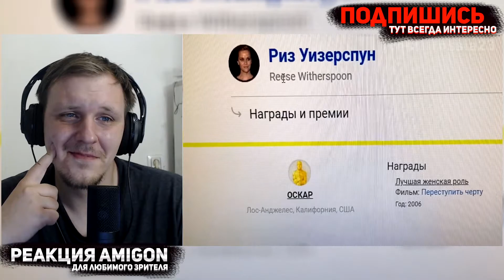🤣РЕАКЦИЯ AMIGON НА Россия23 - Суши дома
🤝Автор оригинала : Россия23
🤝Название оригинала : Суши дома